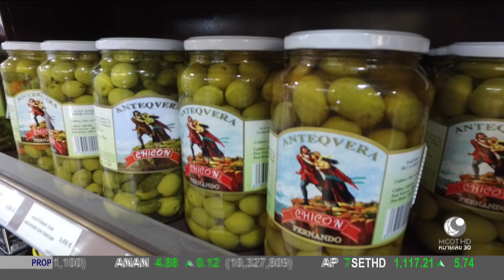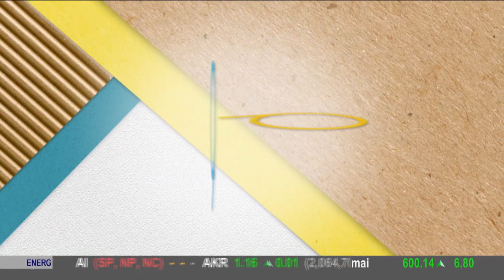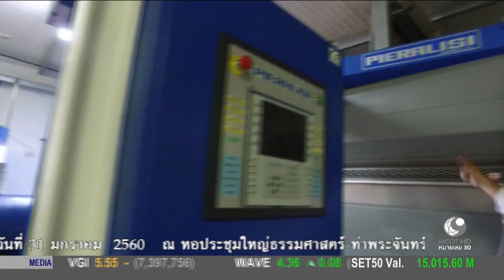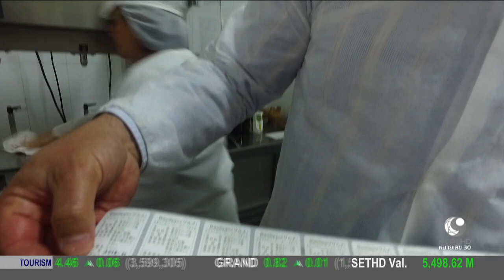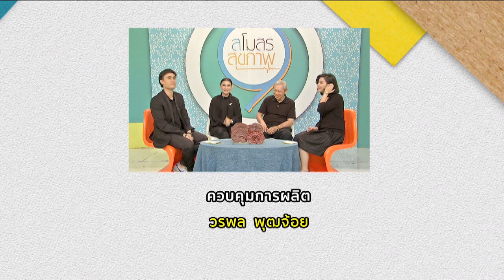สโมสรสุขภาพ (23 ธ.ค.59) พาเที่ยว เซบิย่า ประเทศสเปน | ช่อง 9 MCOT HD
สโมสรสุขภาพ
พาเที่ยว เซบิย่า ประเทศสเปน, Eat with EARTH - วิธีทำเมนู อกไก่มะนาว.- 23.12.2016